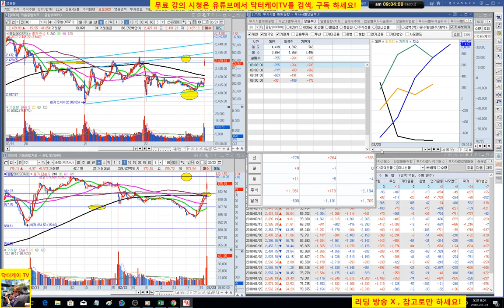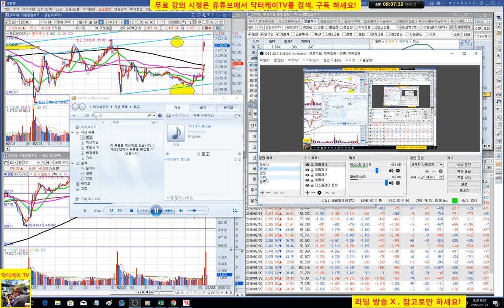= 닥터케이 TV =오늘의 주식시황/180223/아침스팟시황/코스피 코스닥 상승 출발/주식으로 1억만들기/직장인과 주식초보를 위한 주식방송